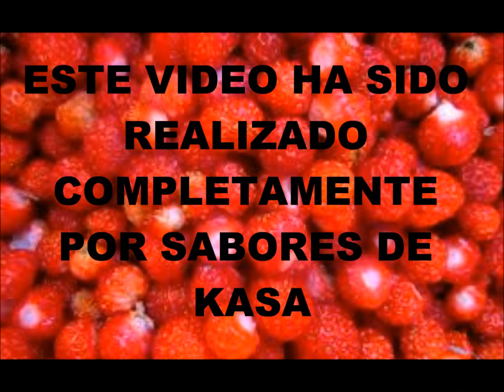Hamburguesas de pescado y queso rebozadas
Ingredientes principales: merluza, quesitos en porciones, huevo. Tiempo de preparación: 25min.